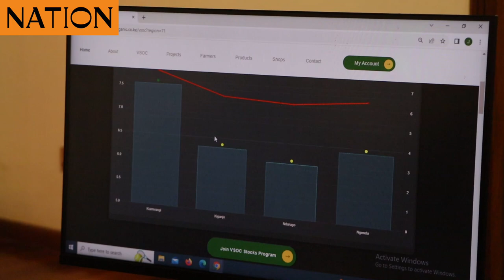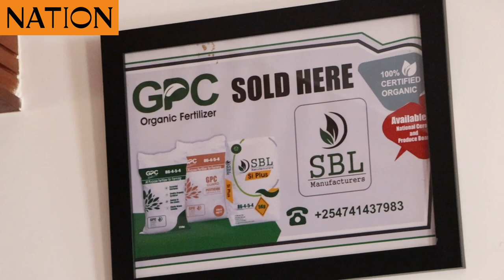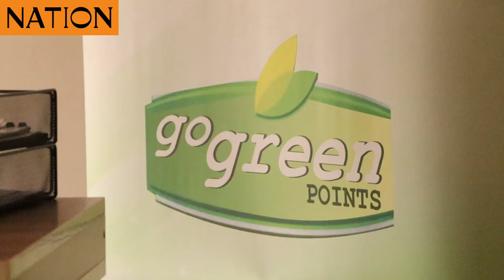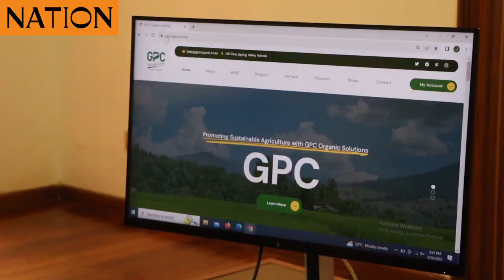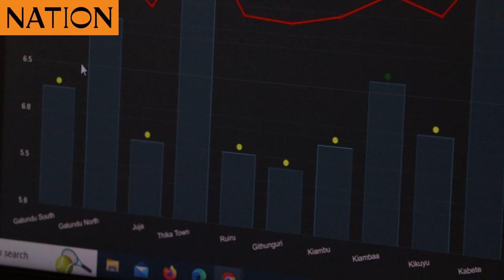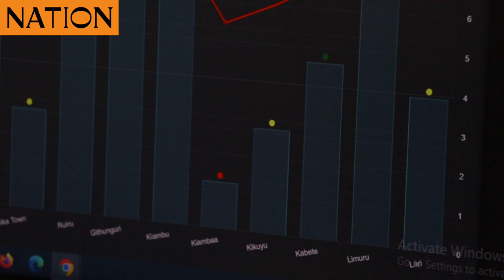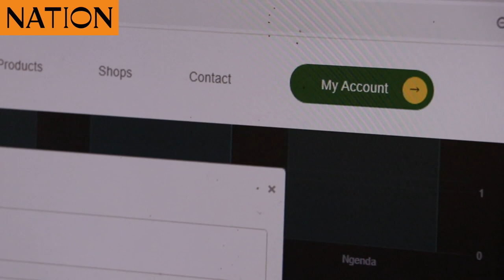GPC CEO Joe Kariuki urges farmers to embrace organic fertiliser to boost productivity